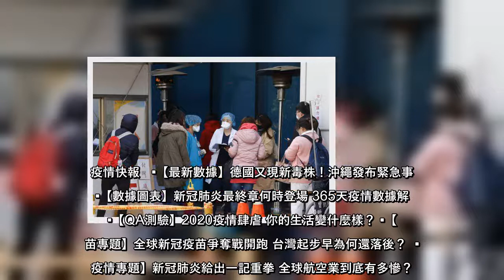部立桃園醫院院內感染人數持續增加，中央流行疫情指揮中心今證實，醫院已有四個樓層出現確診病例，屬於高風險區，即起啟動清空醫...